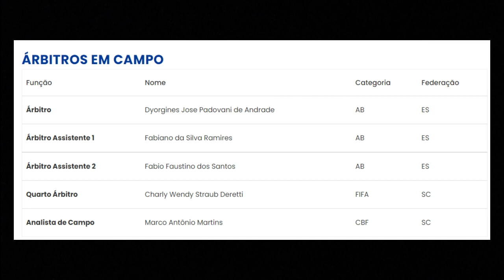Avaí x Náutico: Timbu em quarto e necessitando vencer fora de casa; veja detalhes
Confira as principais informações sobre o jogo entre Avaí x Náutico, pela décima oitava rodada do Campeonato Brasileiro da Série B. Partida acontecerá às 19h, no Estádio da Ressacada, em Florianópolis.

Times, escalações, arbitragem e tudo sobre esse duelo importante para o Timbu e o Leão da Ilha de Santa Catarina, você confere aqui no nosso canal.